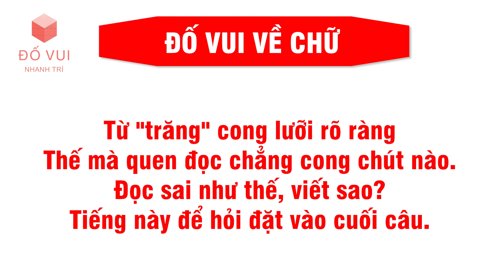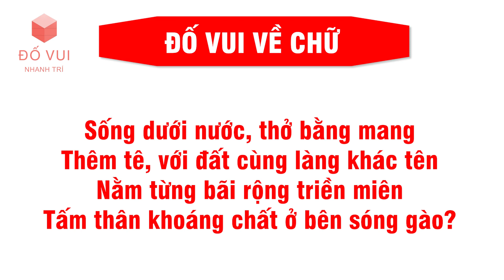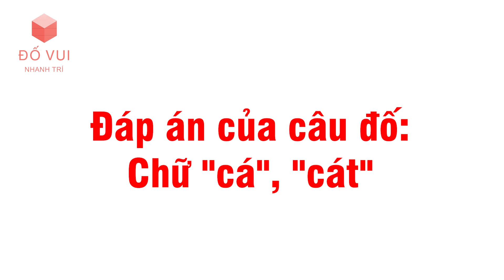Đố Vui Nhanh Trí - Hãy Chứng Minh Bạn Giỏi Tiếng Việt bằng cách Trả Lời Đúng cả 5 Câu nhé